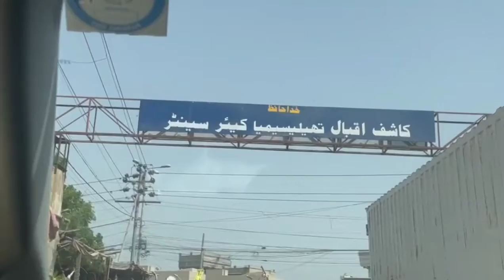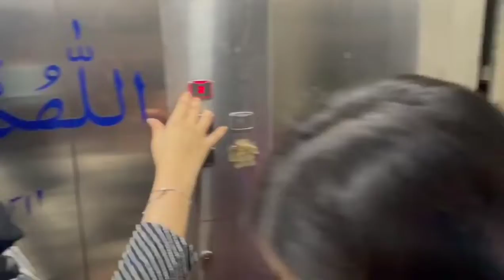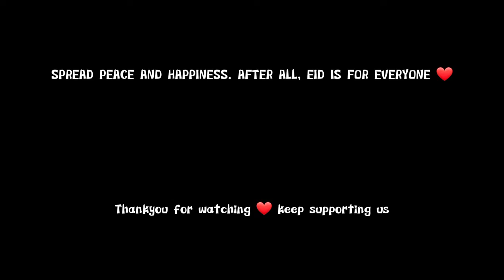Know That They Need You - Share To Save A Life!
Life is hard for our Thalassemia warriors
But they are no less than "Super Heroes"
Who keep fighting their odds of life.
Help them win over this deadly disease of blood disorder known as Thalassemia.

Donate blood!
By donating a bag of blood,
You save a million dollar's life.

OR

🏥 : Visit our Center.
Address: A-19, Street No. 1, Mujahid Colony Dalmia Cement Factory Road Karachi.